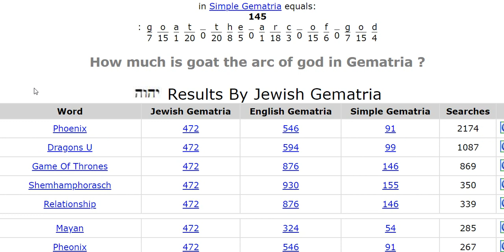G O A T | The Arc of God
lol